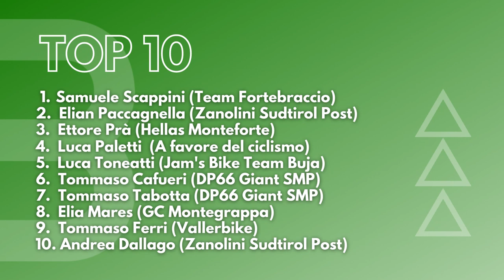Samuele Scappini vince il campionato italiano ciclocross tra gli junior